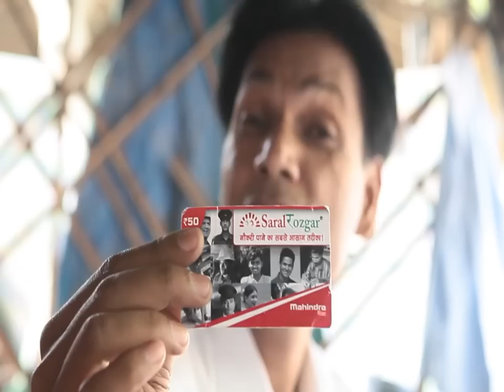SARAL ROZGAR CARD AD FILM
2:20 MINUTES